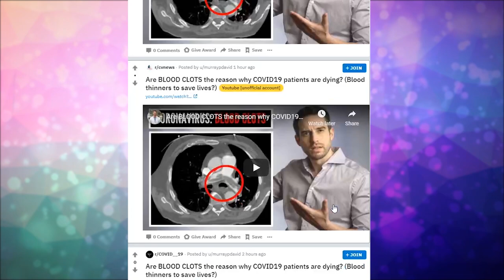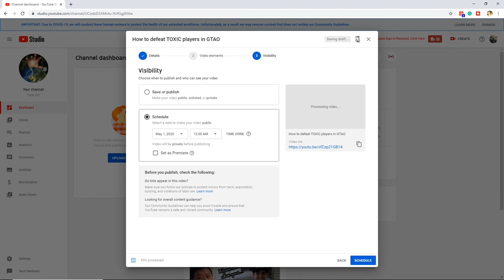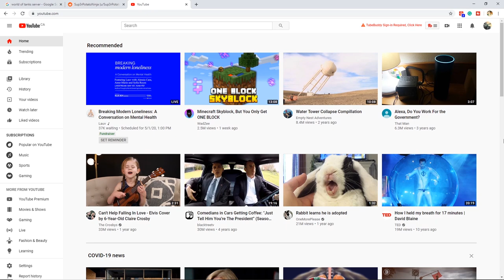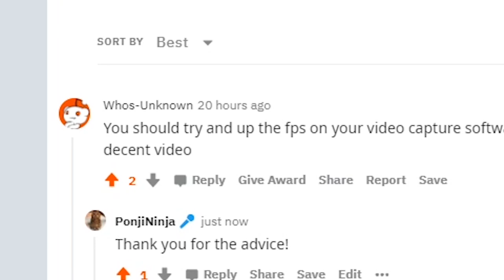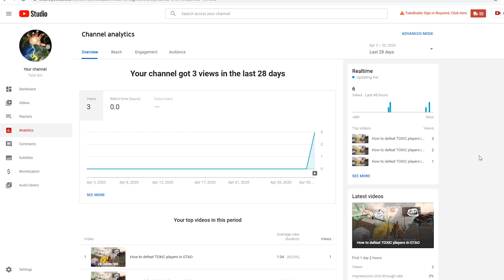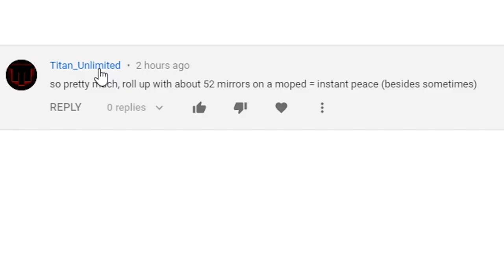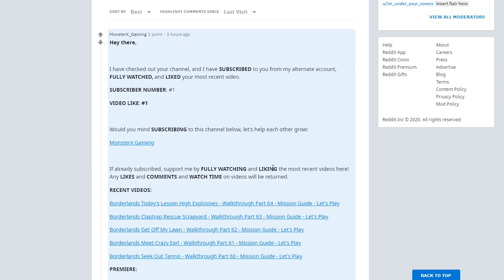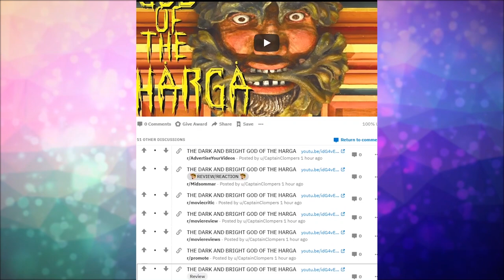Does Reddit Self Promo Spam Really Work?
Seeing as self-promo spam on Reddit is such a common occurrence, I decided to find out the appeal. Does self-promotion generate real traffic? Do link dumping subs generate views? Is it worth risking a Reddit ban?

I answer all those questions and more by diving in and directly comparing the traffic from link dumping subs to posting in targeted subreddits.

So join me as I deal with comment bots, link spammers and the rules of Reddit itself!

Have you guys been seeing this too?

The outro is 'Speak' by Jake Bardin (his stuff is great go check it out)